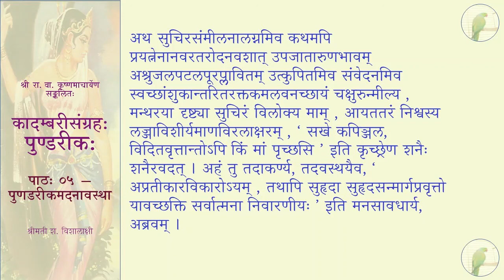कादम्बरीसङ्ग्रहः (पूर्वभागः) - पुण्डरीकः - पाठः ०५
पाठः ०५ — पुणडरीकमदनावस्था